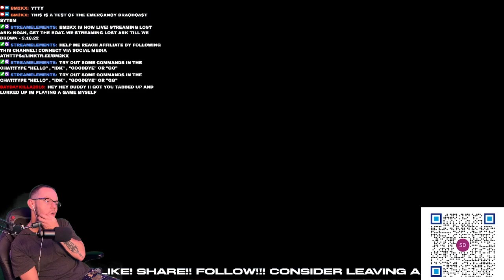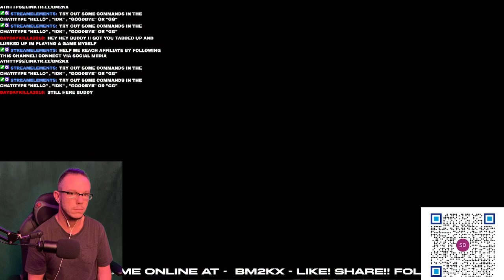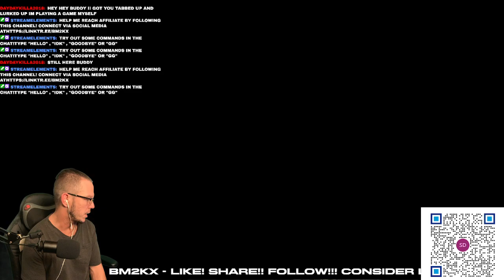Noah, get the boat. We streaming LOST ARK till we DROWN - 2.18.22